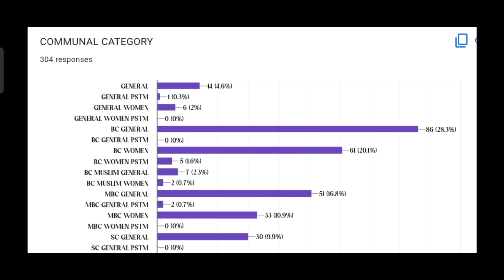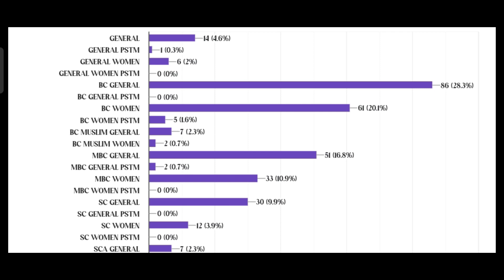TNPSC Expected Cut Off 2022 - Civil Engineering | Cut Off Poll Results | தமிழில்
1. You can text in chat option on our app